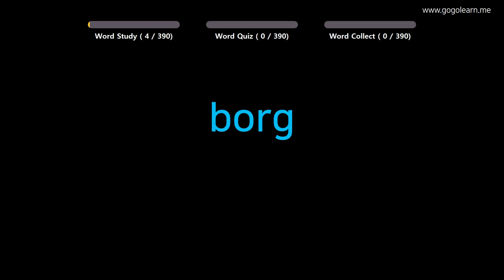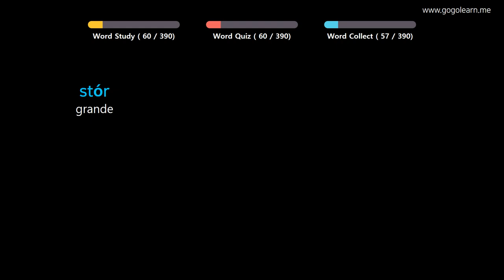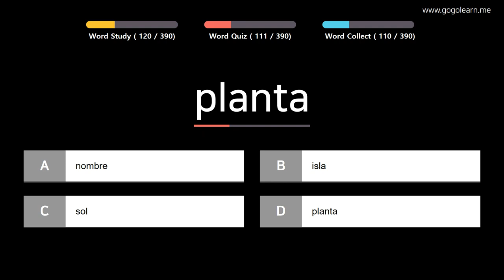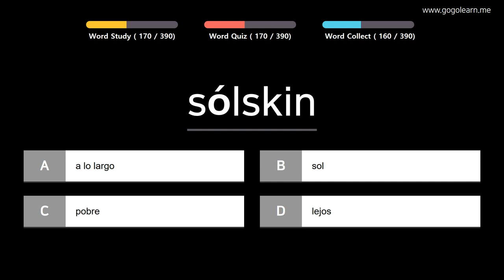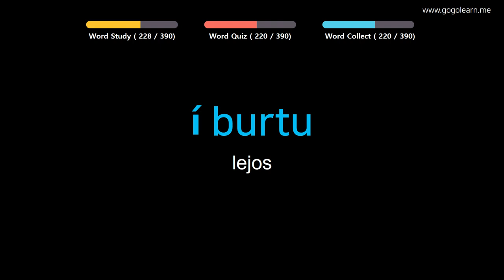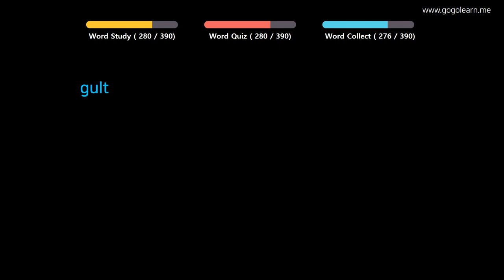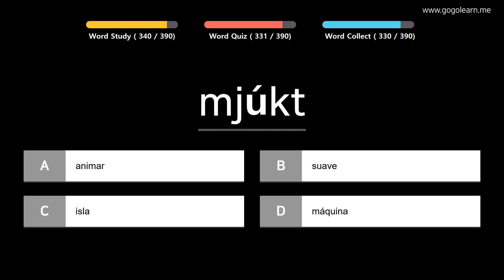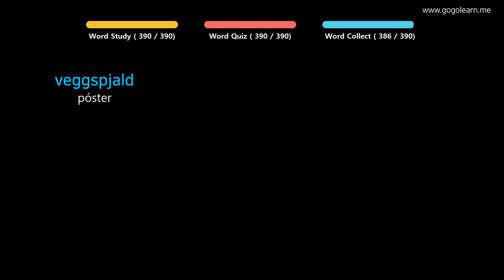Aprender Islandés | Vocabulario Islandés escuela intermedia1 | Golearn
TextoenIslandés Nội dung và cách học